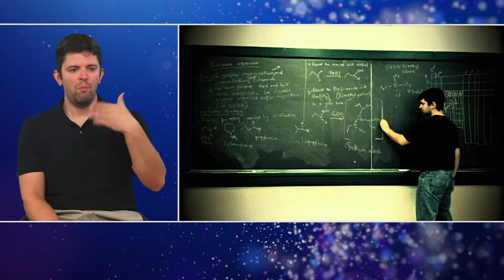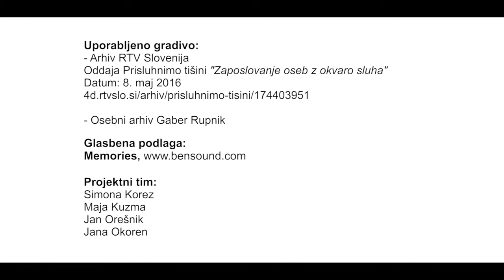S4H Gaber Rupnik is Deaf and Manages a laboratory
Gaber Rupnik is Deaf and Manages a laboratory